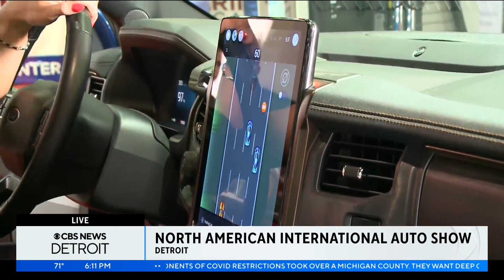CBS News Detroit stopping at Detroit auto show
The CBS News Detroit crew traveled to the Detroit auto show Friday ahead of the annual Charity Preview.